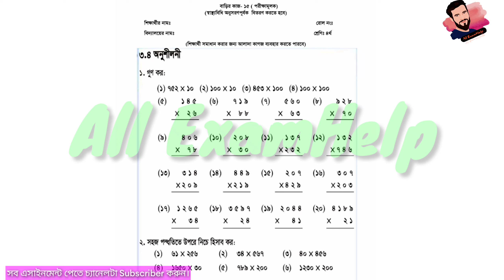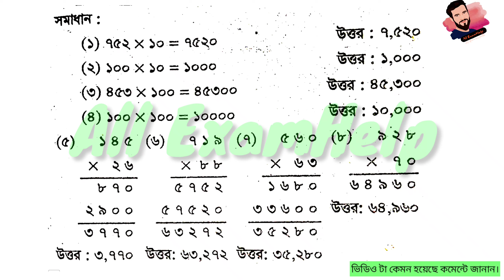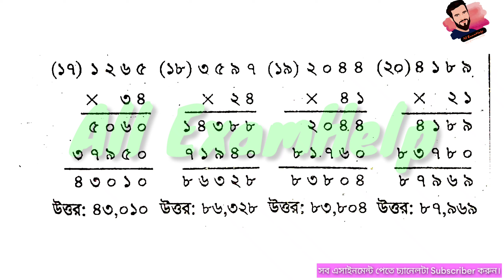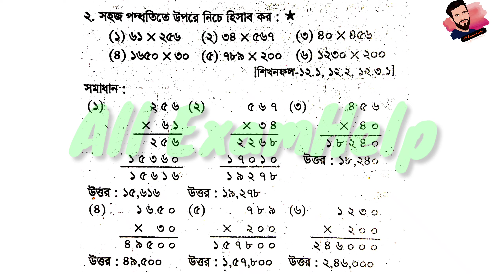Class 4 Math Assignment-15 Answer 2021 || ১৫তম সপ্তাহের এসাইনমেন্ট ||৪র্থ শ্রেণির গনিত বাড়ির কাজ-১৫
২০২১ সালের এসাইনমেন্ট এর সকল ক্লাসের সকল বিষয়ের নমুনা উত্তরঃ